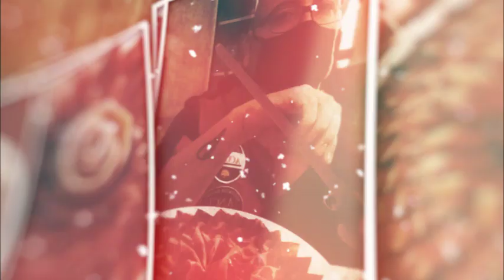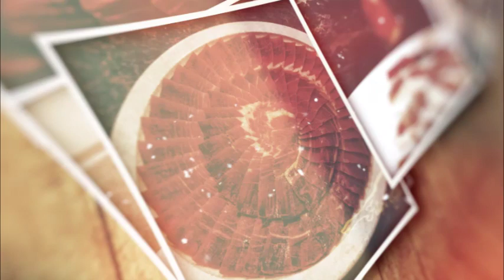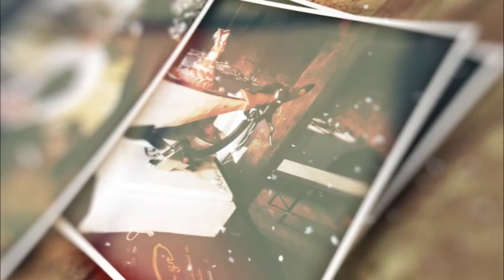Vídeo promocional Felipe Gil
Vídeo promocional de cortador de jamón Felipe Gil para redes